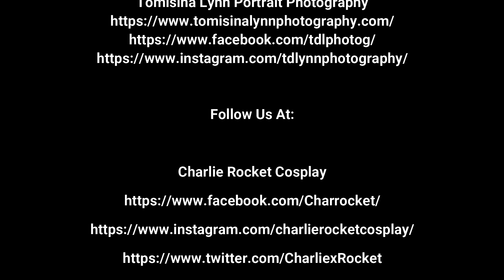Action Figure Fridays Season 5 Episode 2 - MORTALLLL KOMBATT!!!!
RJ & Charlie Rocket check out the latest Mortal Kombat figures from our newest sponsor McFarlane Toys!!!
Will they be a FLAWLESS VICTORY or a FATALITY???